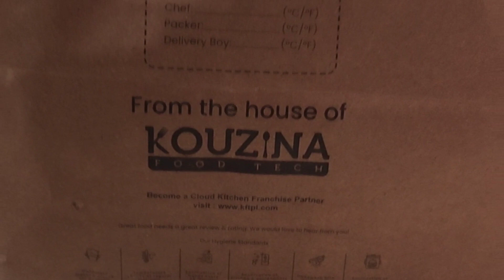जो सोचा नहीं था वह हो गया हमारा प्लान कैंसिल हो गया?new